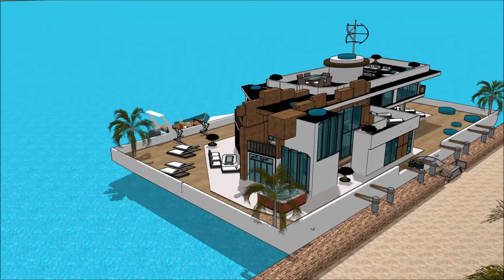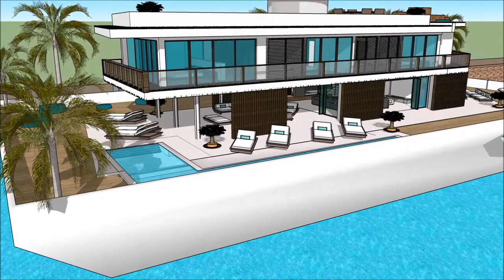VERSILIA YACHTING RENDEZ VOUS 2018 CASA GALLEGGIANTE ITALIA MILANO VERSILIA YACHTING RENDEZVOUS Exhi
The houseboatzania launching an innovative high-end luxury yacht houseboat home design potentially as a display of exhibition of the VERSILIA YACHTING RENDEZ VOUS 2018 CASA GALLEGGIANTE ITALIA MILANO VERSILIA YACHTING RENDEZVOUS Exhi.

The collection of the Houseboatzania concept of VERSILIA YACHTING RENDEZ VOUS 2018 CASA GALLEGGIANTE ITALIA MILANO VERSILIA YACHTING RENDEZVOUS Exhi consists of high luxury and architectural art pieces in minimalism combined with living on the waterfront of the harbour of

The houseboat yacht design has the basis to sustain living with high standards and contemporary structural design at VERSILIA YACHTING RENDEZ VOUS 2018 CASA GALLEGGIANTE ITALIA MILANO VERSILIA YACHTING RENDEZVOUS Exhi with numerous of prospects for excessive living and celebrating the desire of life worldwide: